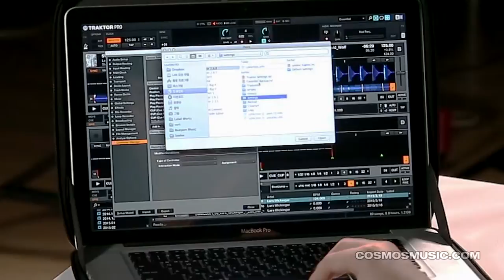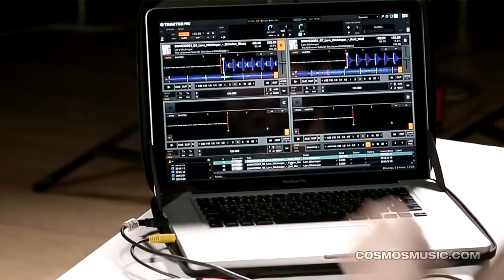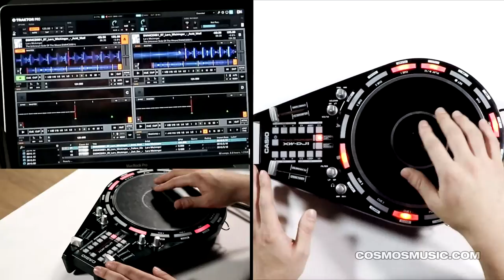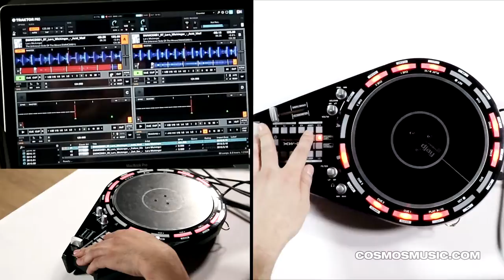CASIO XW-DJ1 강좌 2 PC와 연동하기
카시오의 새로운 DJ 기어 XW시리즈 XW-DJ-1
PC와 연동에 대해 알아봅니다.

강사 : DJ SOO LEE